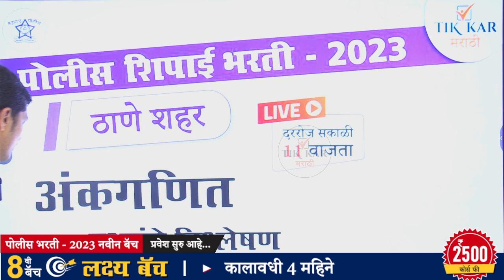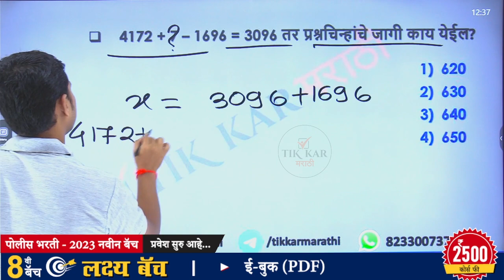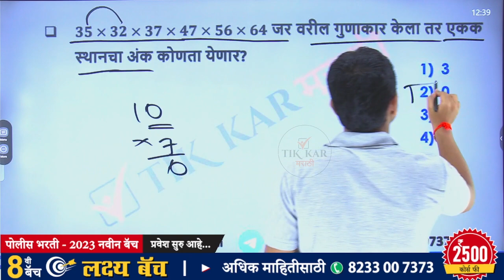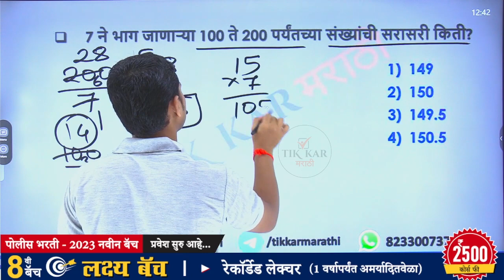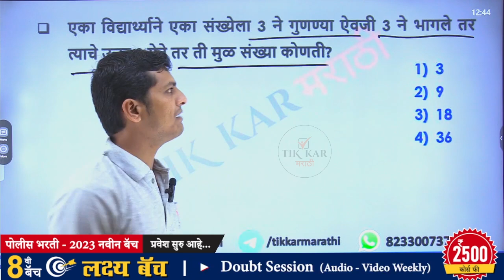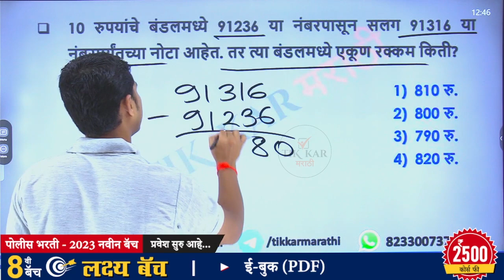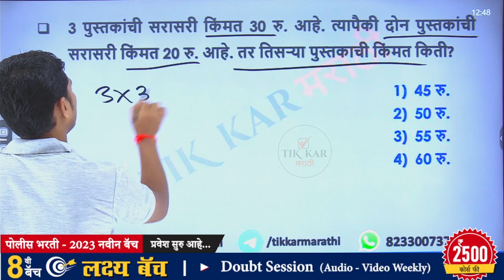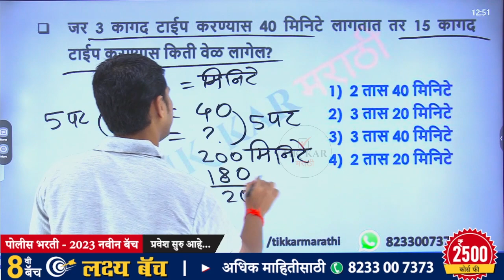Thane City Police Bharti 2023 | अंकगणित - प्रश्नांचे विश्लेषण | Police Bharti Ganit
Thane Shahar Police Bharti Maths Question Paper 2023 | अंकगणित - अतिसंभाव्य प्रश्नांचे विश्लेषण.

Tikkar मराठीची 8 वी बॅच (लक्ष्य बॅच)
यामध्ये सर्व विषयांचे (मराठी व्याकरण, अंकगणित, सामान्य ज्ञान, बुद्धिमत्ता) संपूर्ण तयारी करुन दिले जाईल.

वैशिष्ट्ये :
1. दररोज लाईव्ह लेक्चर (4 तास)
2. टॉपिकनुसार बेसिकपासून ॲडव्हान्सपर्यंत
3. रेकॉर्डेड लेक्चर (1 वर्षापर्यंत अमर्यादित वेळा)
4. मोफत (E-Book) PDF नोट्स
5. Weekly Doubt Clearance session (शंका निरसन सत्र)
6. 50+ सराव प्रश्नपत्रिका संच

अधिक माहितीसाठी 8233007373 या क्रमांकावर संपर्क साधा.

|| Thanks ||